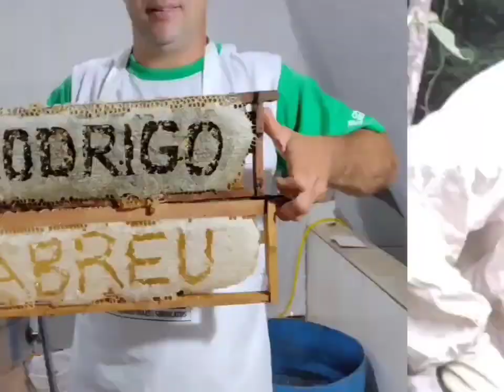🟠🌲🐝 vejam como está sendo processado a nossa semente de canudo de pito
Olá pessoal
Meu nome é Rodrigo Abreu, sou Apicultor a mais de 20 anos, quero compartilhar com vocês aqui no YouTube .
Quero ensinar a vocês meus amigos apicultores e iniciantes na apicultura a como fazer própolis, aumentar a produção de mel, qual a melhor florada para mel, abelhas Apis com ferrão, rainha, zangão, campeiras, nutrizes, sobre florada de eucalipto, canudo de pito, erva canudo, florada de café, cipó uva, assa peixe e muitas outras floradas.
sobre equipamentos, roupões, quadros de melgueiras e ninho, caixa isca, cera alveolada, como fazer e derreter cera.
Como colocar e esticar arames.
como colhe mel,
como colhe mel sem centrífuga
como colhe mel com centrífuga
centrífuga caseira
como vender mel
como fazer mel no pote produzido pelas próprias abelhas Apis
como montar um apiário
o que eu preciso fazer para entrar na apicultura
sorteio
como serrar madeira e cortar árvores e tábuas de motosserra
como capturar e resgatar enxames e colmeias de abelhas
como fazer caixa de abelha ninho e melgueira
Deus é amor e justiça a Ele seja toda glória e todo louvor amém 🙏